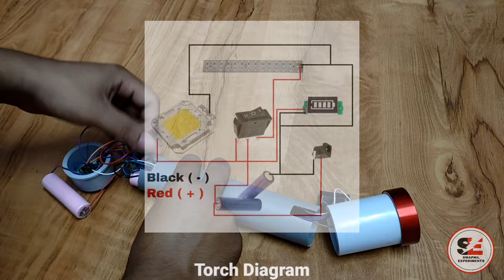How to make rechargeable torch | How to make rechargeable torch with pvc pipe | Torch making at home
Literature links

1) Bike light (my preference purchase online)

2) 12v led strip

4) 2 way switch (my preference purchase ofline)

5) battery indicator

6) female connector

7) BMS

Music

how to make a rechargeable torch with mobile battery,
how to make a rechargeable led torch at home
how to make torch app in mit app inventor,
how to make a torch key door in minecraft,
how to make redstone torch key door,
how to make a torch key door in minecraft bedrock,
how to make torch glow in hand minecraft pe,
how to make torch glow in hand minecraft tlauncher,
how to make torch glow in your hand in minecraft java edition,
how to make torch gives light in hand minecraft,